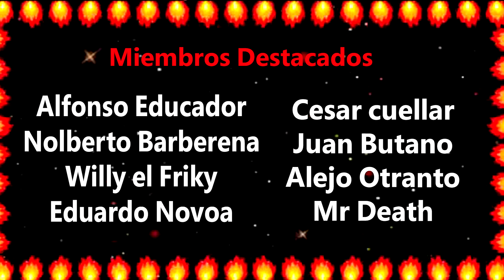Directo emitido jugando a Dungeons 3 Complete collection, campaña 1 misión.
Enlace al directo.